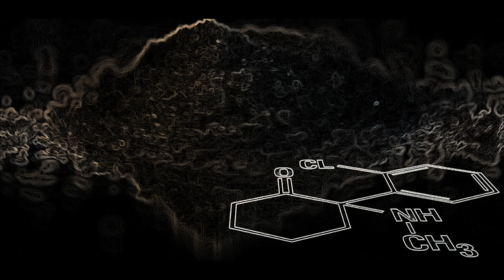Ketamine (Like) ➤ Narcotic Trance Music ➤ Revolutionary 4D Technology (Based on Binaural Beats)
📌 About this session:
WARNING!! Please be aware of the possible intensity of this session, listen to it ONLY while at home, preferably while in bed and we do not recommend you listen to it on a daily basis.

This is only a Ketamine like , it's based on the intoxication from taking Ketamine, so the hazards of the real drug / narcotic / medicine are not present. For those who do not know what Ketamine is please refer to the following wikipedia article

📌 The Difference our Revolutionary 4D Audio Technology makes:
All of our sessions have been created with our Revolutionary 4D Frequency Technology which is the culmination of 5 years of research into frequencies and how to improve upon the industry standard Binaural Beats.
Our 4D Sessions differ from that of the Binaural Beats of the past because of its focus on a different range of brain waves as well as being able to connect to more brain points at a time versus the singular focus of Binaural Beats.
This fundamental change in approach has not only increased the INTENSITY of your journey but also the RAPIDNESS of which the Onset begins. Instead of the 10-15 minute wait time before effects may be noticeable with the Binaural Beats of the past, the onset of our 4D Sessions can be felt almost from the time you hit Play.

Remember that no two people are alike, we all resonate at different frequencies so how one person reacts to a particular session does not mean that is how you will react. We can all reach the same goals but do so in our own unique ways.

📌 Instructions on use:
To obtain the Full Effect it is recommended to wear headphones while listening.

📌 Warning:
DO NOT Listen to our sessions while driving or operating heavy equipment! It is Highly recommended to Only listen to our sessions while at home!